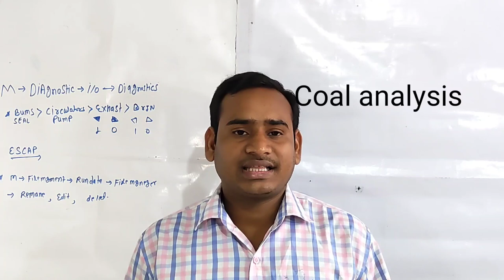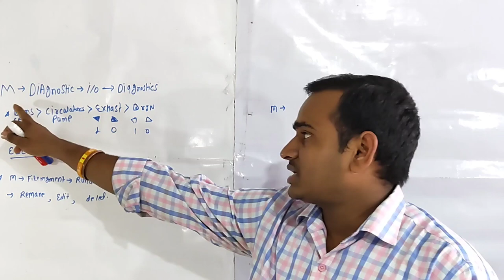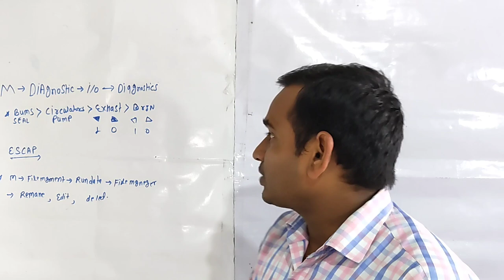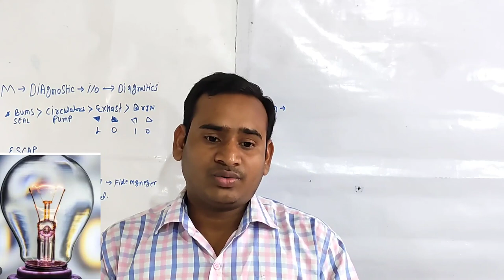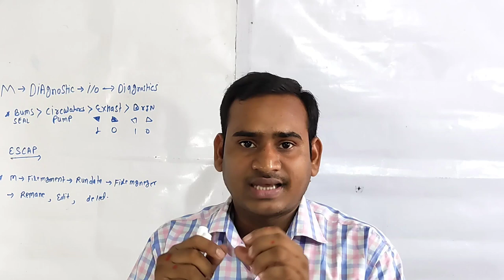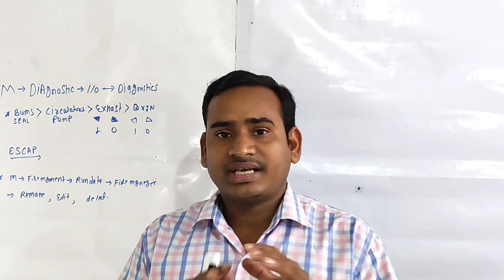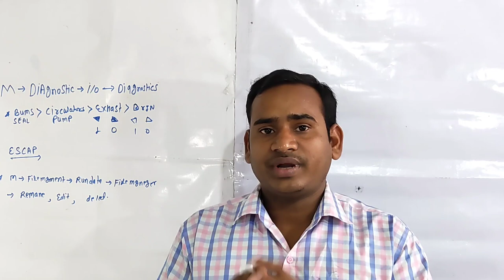Coal analysis||Gcv||BOMB CALORIMETRY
todermination ofcoal sample.